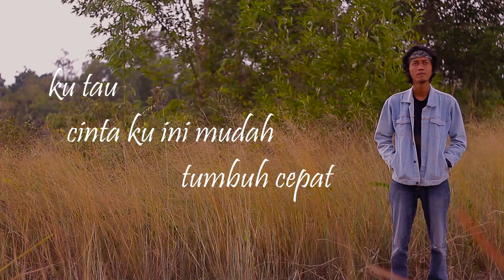Payung Teduh - Untuk Perempuan Yang Sedang Dalam Pelukan ( Cover Musikalisasi Puisi )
Lirik Lagu Untuk Perempuan Yang Sedang Dalam Pelukan - Payung Teduh

Tak terasa gelap pun jatuh
Diujung malam menuju pagi yang dingin
Hanya ada sedikit bintang malam ini
Mungkin karena kau sedang cantik-cantiknya

Lalu mataku merasa malu
Semakin dalam ia malu kali ini
Kadang juga ia takut
Tatkala harus berpapasan ditengah pelariannya

Di malam hari
Menuju pagi
Sedikit cemas
Banyak rindunya